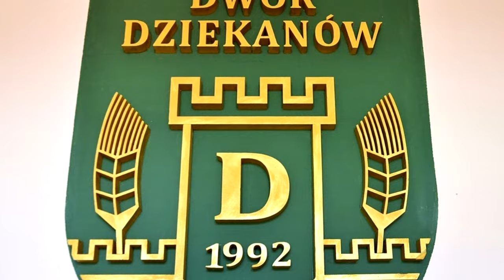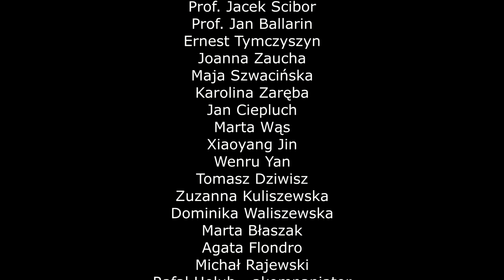Świętokrzyski Festiwal Muzyczny Bella Voce - reportaż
Tegoroczna edycja Festiwalu to wydarzenie łączące kilka projektów VII Świętokrzyskie Warsztaty Wokalistyki i Plastyki Ruchu, Koncert w Kościele Św. Brata Alberta w Busku-Zdroju zatytułowany Salve Maria,
i International Vocal Competition Bella Voce czyli Międzynarodowy Konkurs Wokalny Bella Voce, którego zwieńczeniem jest koncert Laureatów.
Warto podkreślić, że patronat nad konkursem objął Minister Kultury, Dziedzictwa Narodowego i Sportu wicepremier Prof. Piotr Gliński.

Wydarzenia festiwalowe swym patronatem objęło Polskie Stowarzyszenie Pedagogów Śpiewu, Departament Kultury i Dziedzictwa Narodowego w Kielcach, Marszałek Województwa Świętokrzyskiego Andrzej Bętkowski, Wojewoda Świętokrzyski Zbigniew Koniusz, Gmina Busko-Zdrój, burmistrz Waldemar Sikora, Powiat Buski, starosta Jerzy Kolarz,.
Wydarzenia wsparli także liczni sponsoprzy: Zakład Metalowo Kotlarski Mieczysław SAS, 21 Wojskowy Szpital Uzdrowiskowo-Rehabilitacyjny, dyrektor Bernard Solecki, Uzdrowisko Busko-Zdrój SA, Nadwiślański Bank Spółdzielczy w Solcu-Zdroju, Bank Spółdzielczy w Busku-Zdroju, Dwór Dziekanów, Market Budowlany para.com, Zygmunt Para, Hotele Malinowe Malinowy Zdrój w Solcu - Zdroju.
Wyróżniającym  elementem warsztatów  są zajęcia z plastyki ruchu które poprowadził Prof. dr hab. Jacek Ścibor.
Wydarzeniem tegorocznej edycji było spotkanie z profesorem Janem Ballarinem, który może poszczycić się niebywałymi osiągnięciami jako pedagog śpiewu.
Spod jego profesorskich skrzydeł wypłynął talent Piotra Beczały, a w ostatnim czasie Prof. Jan Ballarin kształci młodego Krystiana Ochmana - zwycięzcę popularnego show The voice of Poland.
Mieszkańcy miasta mogli posłuchać uczestników warsztatów i pedagogów podczas koncertu SALVE MARIA z muzyką sakralną w kościele św Brata Alberta w Busku-Zdroju.
Kulminacją wydarzeń festiwalowych był konkurs wokalny Bella Voce o randze międzynarodowej.
Konkurs Bella Voce jest także wyjątkowy pod względem wymagań, bowiem uczestnicy przedstawiają repertuar z którego sami wybierają 1 kompozycję natomiast - jury decyduje o kolejnych dwóch utworach zatem stający do konkursu śpiewak musi przygotować spory repertuar.
Świętokrzyski Festiwal Muzyczny Bella Voce, na stałe wpisał się w mapę wydarzeń kulturalnych Buska-Zdroju. To wyjątkowe święto wokalistyki klasycznej  w połączeniu z Międzynarodowym Festiwalem Muzycznym im. Krystyny Jamroz, a także cyklicznym Latem z Chopinem, systematyczną działalnością Szkoły Muzycznej im. Krzysztofa Pendereckiego czy Buskiej Orkiestry Zdrojowej wyznaczają drogę i rozwój kulturalny dla naszego miasta i Uzdrowiska Buska-Zdroju.

wystąpili:
dr Roma Owsińska
Prof. Anna Jaremus-Lewandowska
Prof. Piotr Kusiewicz
Prof. Jacek Ścibor
Prof. Jan Ballarin
Ernest Tymczyszyn
Joanna Zaucha
Maja Szwacińska
Karolina Zaręba
Jan Ciepluch
Marta Wąs
Xiaoyang Jin
Wenru Yan
Tomasz Dziwisz
Zuzanna Kuliszewska
Dominika Waliszewska
Marta Błaszak
Agata Flondro
Michał Rajewski
Rafał Hołub - akompaniator
Jarosław Mrożek - akompaniator
Mateusz Lasatowicz - akompaniator
wykorzystano materiał video Parafii Św. Brata Alberta w Busku-Zdroju
wykorzystano archiwalne nagrania dr Romy Owsińskiej
Paweł Korepta - lektor, realizacja, montaż